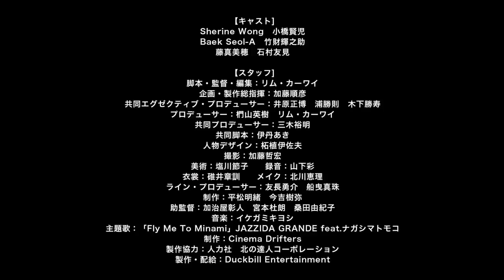FLY ME TO MINAMI 恋するミナミ trailer - YKF 2014